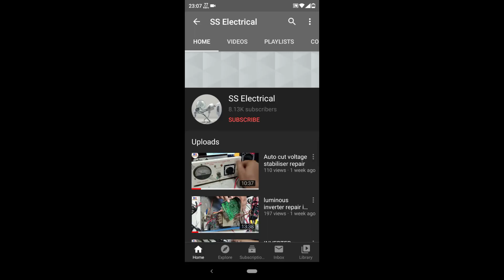stabilizer mein two way switch connection karna sikhe